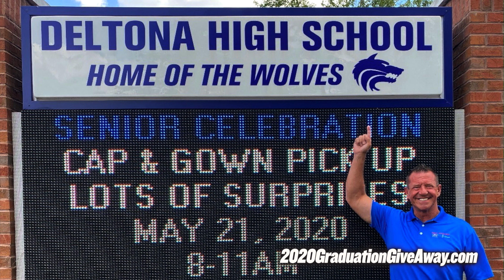Gary Yeomans Graduation Giveaway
CONGRATULATIONS To ALL The Graduates Of THE CLASS OF 2020!